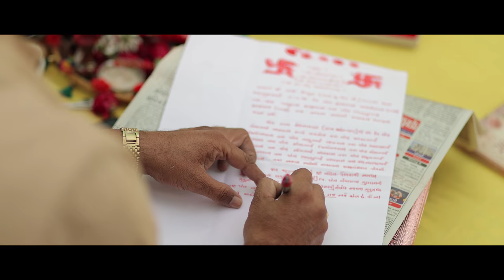HIGHLIGHT : Avani & Raj : Patel Imagine : Hitesh Patel : 9925178120